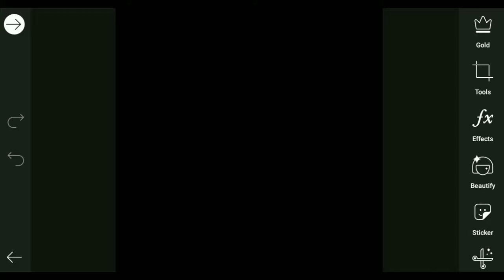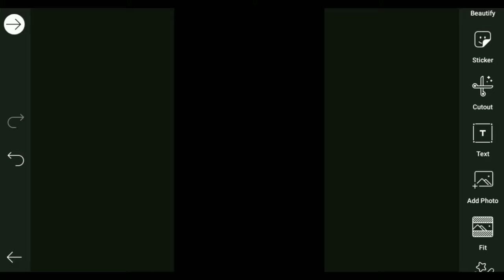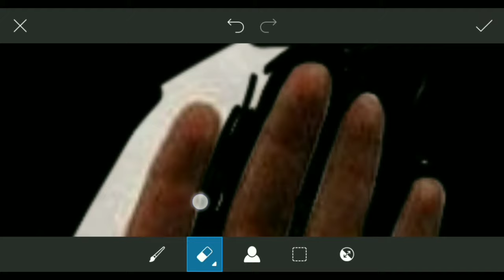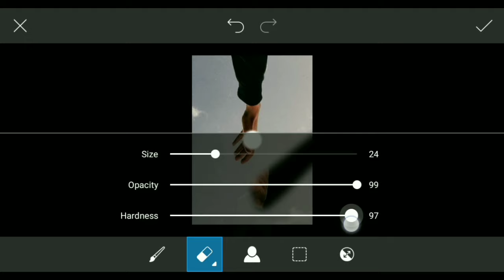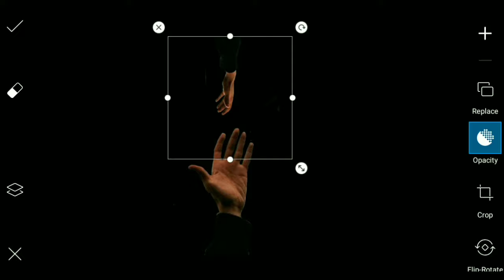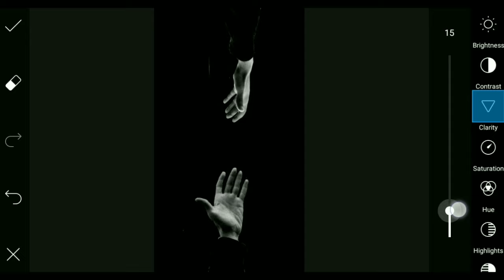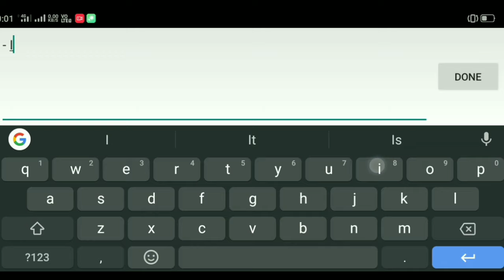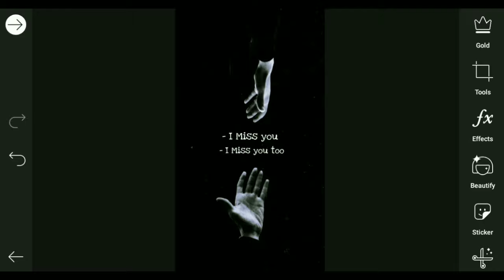PicsArt Couple Hands Aesthetic Editing || PicsArt Photo Editing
[ DOWNLOAD ]

                   ↘️ STOCK IMAGE ↙️

                    ↘️ Social Media ↙️

Jurusan Tutorial